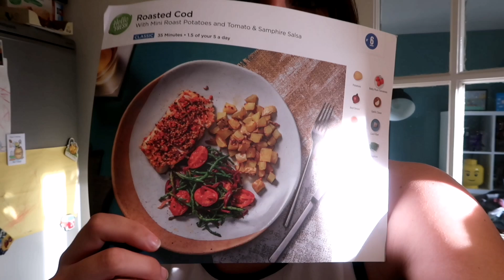Our Plan Of ACTION! | Lesbian TTC Vlog - UK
Hello, and Welcome to Our Big Gay Journey!

We are a Lesbian couple and this channel will be following us on our TTC  journey (trying to conceive via IVF), and documenting us starting our family here in London, England :)

WE HAVE A PLAN OF ACTION!